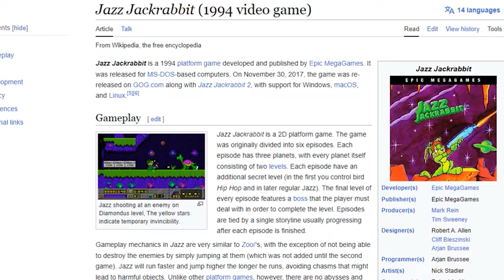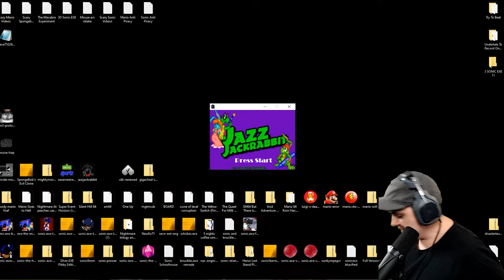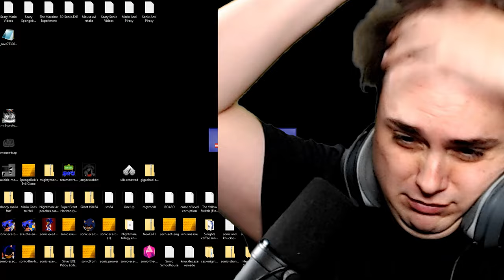Jazz Jackrabbit.Exe | Your Favorite Childhood Game Ruined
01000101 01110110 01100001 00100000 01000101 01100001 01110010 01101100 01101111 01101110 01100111

Creator Links ▼▼▼
EPIC/Fortnite Code ► LiNX

PadreSnowmizzle